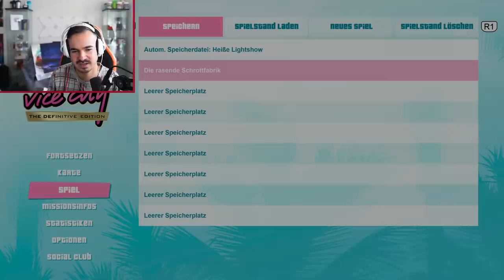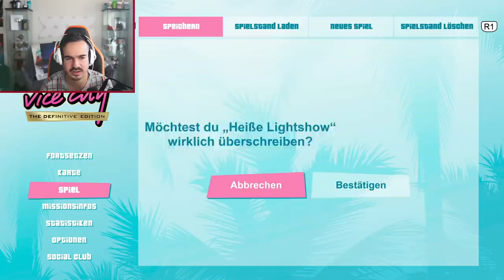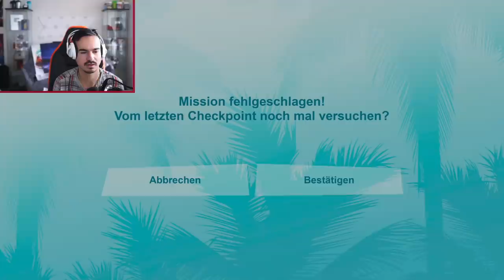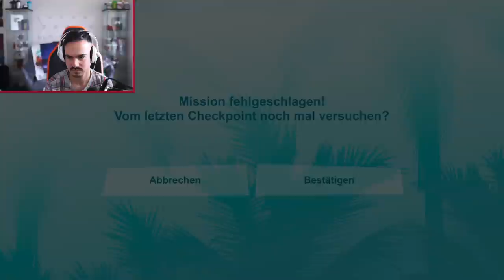GTA VICE CITY (PS5) - Let's Play #10 - DAS SCHLIMME JOHNNY SINS FINALE !! 😂😂😂